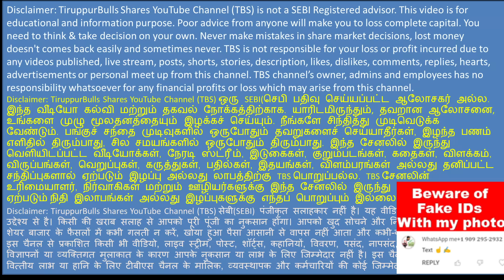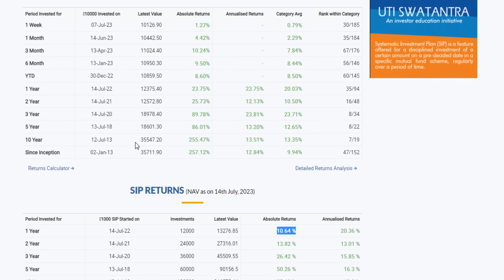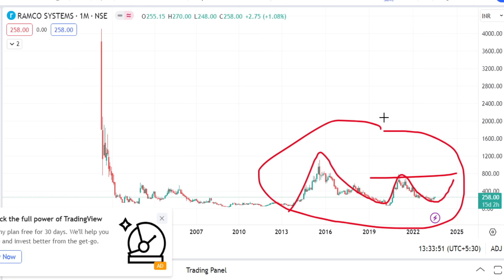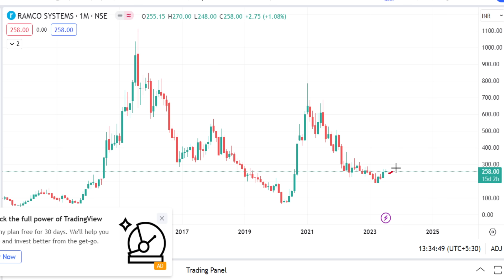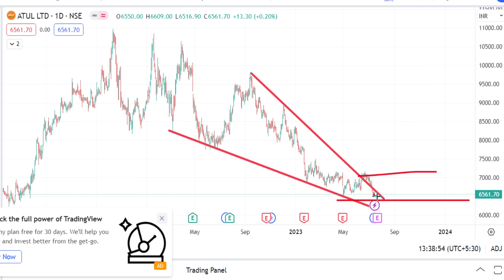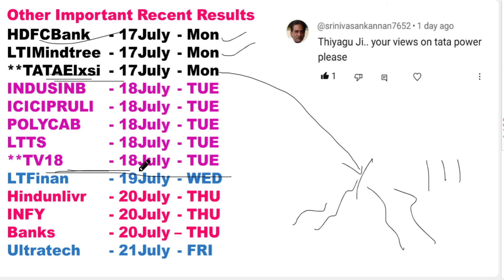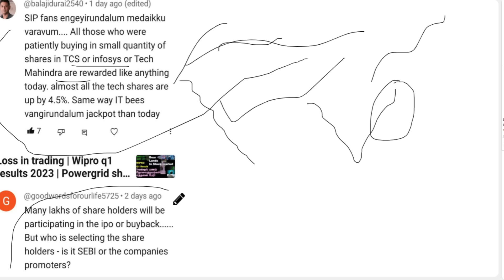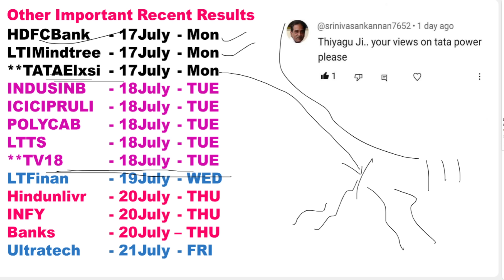US FIIs Buying அடுத்தது 20800 தானா? q1 results 2023 date | HDFCBank share | Atulltd share analysis